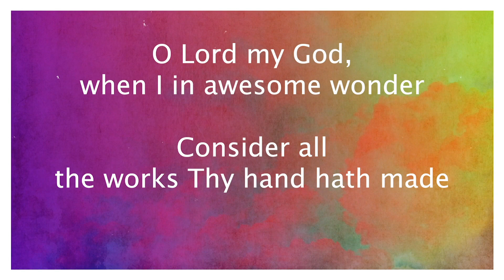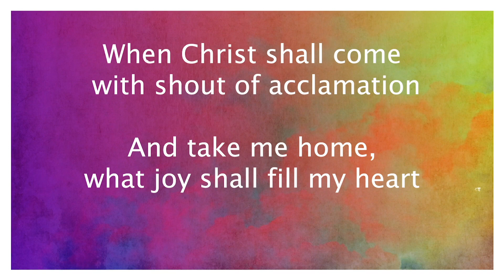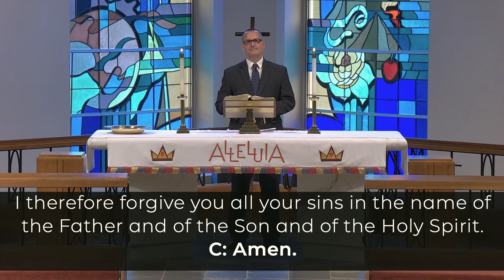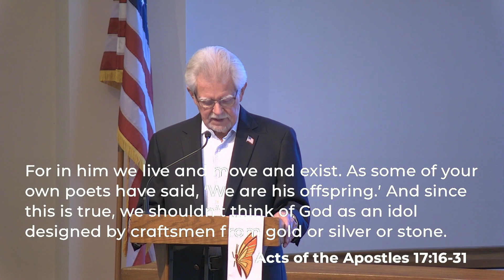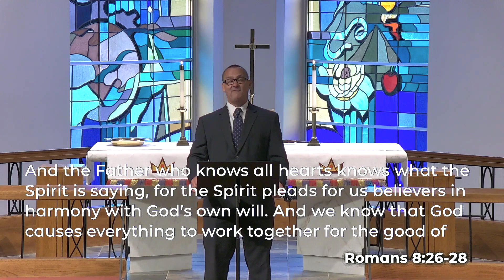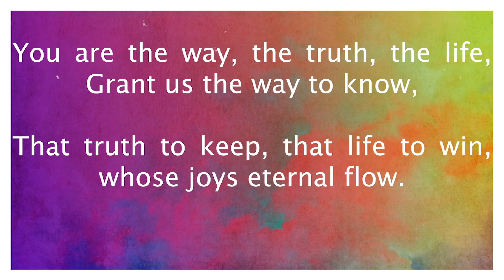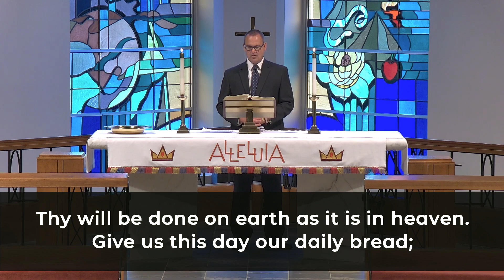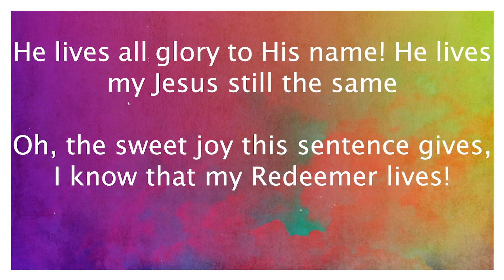2020 May 17 - 8:00am Worship Service